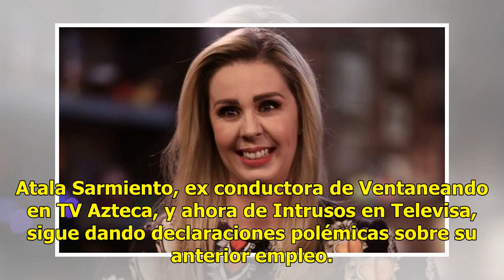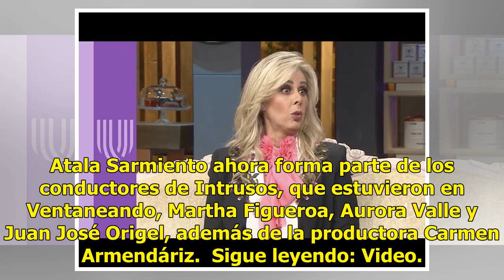VIDEO. Me pusieron contra la pared, la nueva revelación de Atala Sarmiento contra TV Azteca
Atala Sarmiento, ex conductora de Ventaneando en TV Azteca, y ahora de Intrusos en Televisa, sigue dando declaraciones polémicas sobre su anterior empleo. Esta vez, Atala Sarmiento fue invitada al programa Netas Divinas, que se transmite por cable, para hablar sobre su nueva faceta y, sobre todo, lo...